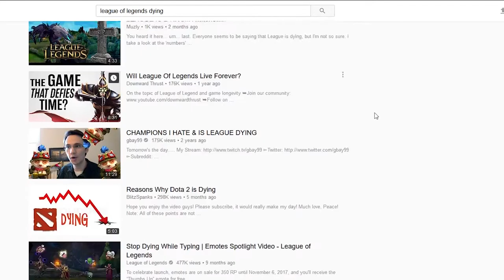WE ARE ENTERING A NEW ERA IN GAMING - LEAGUE ISN'T DYING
I think that the discussion and the rants against Riot Games are totally legitimate but I wanted to take a step back and realize that league has been around for 10 years while is super long in the gaming world. Most video games that get hyped, fade away as quickly as they came up. League created e-sport, they created 145 champions over hundreds of patches. I think it's time to let Riot Games work on other game so that we can enter a new era of gaming. Right now, it's BR everywhere, who knows what's next. Either way, I'm hyped.